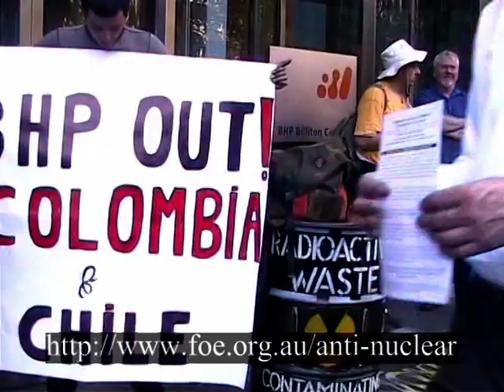Friends of the Earth Anti-Nuclear Protest at the head office of BHP Billiton (2009)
Protest at the head office of BHP Billiton, 180 Lonsdale Street, Melbourne, 29 October 2009.

Featuring: Mia Pepper (FOE); Duban Velez (Union Delegate, Cerrejon Coal Mine, Columbia); Dave Sweeney (Australian Conservation Foundation). Music from Kasey Sparks and Izzy Brown.

Digitized from FOE (Melbourne) Anti-Nuclear Archives.